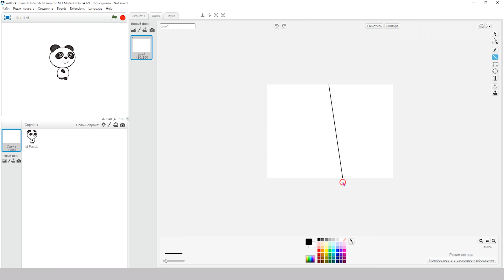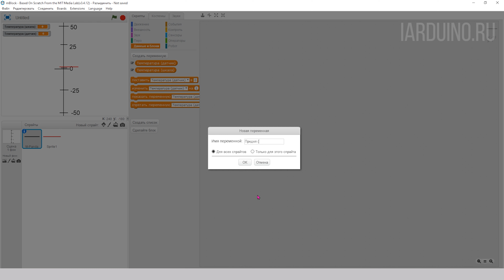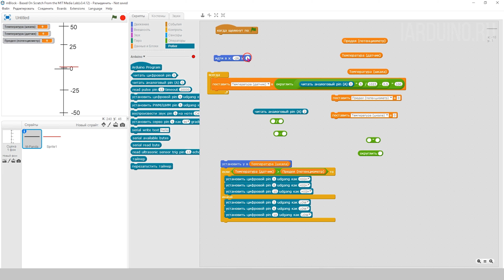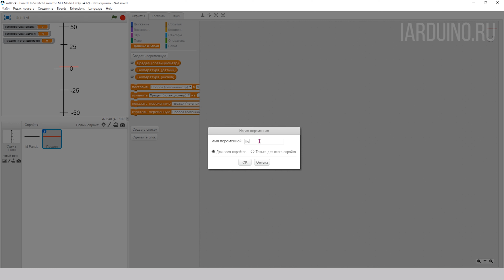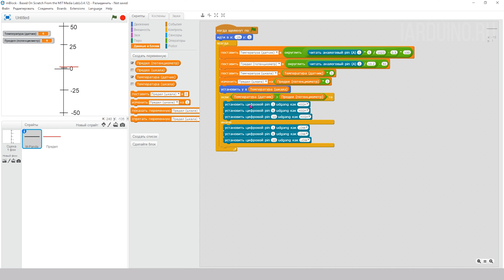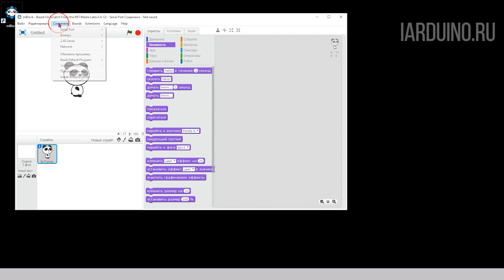Программирование Arduino на Scratch 2.0 — Климат-контроль, температура, порог, состояние нагревателя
Проект №6 по программированию Arduino на Scratch 2.0
Это цикл видео роликов, снятых по обучающему набору «Квант»

Данный ролик создан для наглядной демонстрации работы, поможет в прохождении данного набора. Идущая в комплекте книга имеет более подробное объяснение и является неотъемлемым источником информации при работе с набором.

Проект Scratch 2.0: #6 Климат-контроль, температура, порог, состояние нагревателя